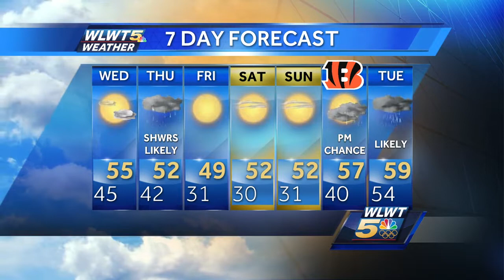Nice But Slightly Cooler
A cool front will slip through early Wednesday bringing slightly cooler temperatures.